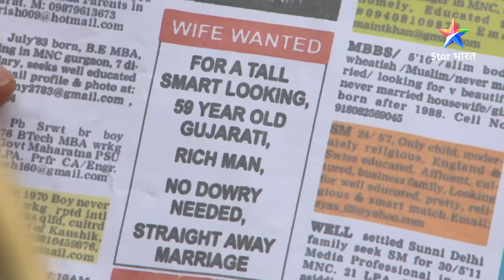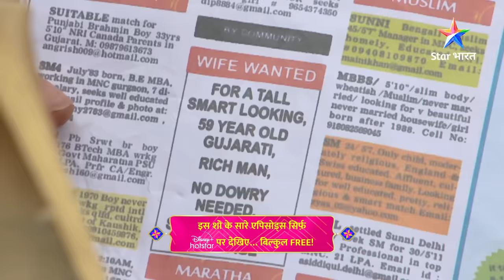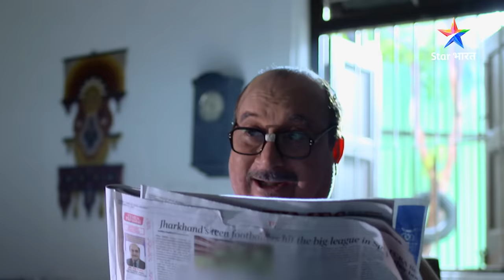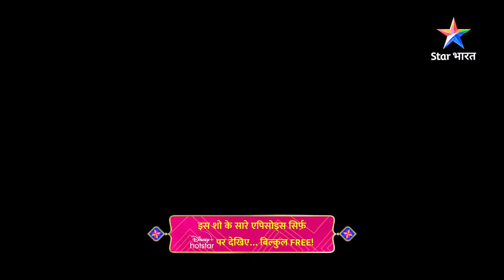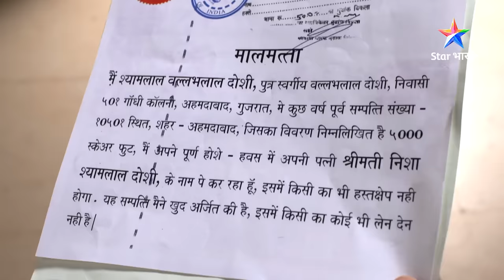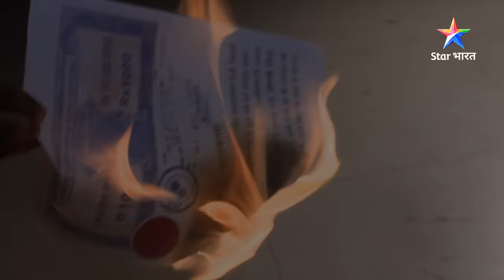FULL EPISODE - 19 || सावधान इंडिया || Savdhaan India Dar Karr Nahi-Datt Karr